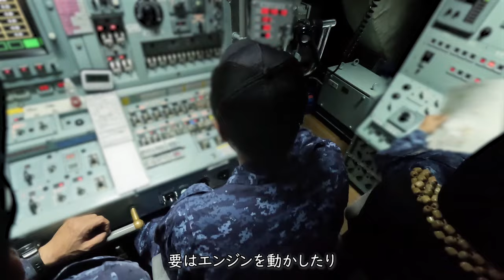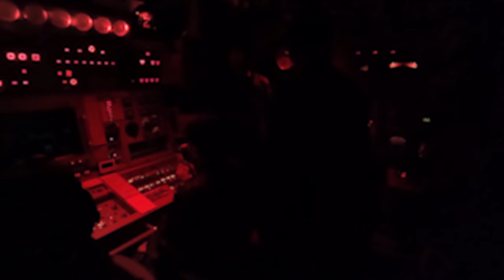【募集・採用】潜水艦に乗ってみたかった。理由は好奇心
潜水艦に乗ってみたかった。理由は好奇心

新隊員、女性自衛官、最古参の隊員まで、様々な隊員のそれぞれの思いをお伝えします。
映っている食事が美味しそうです！

監修：海上幕僚監部人事教育部人事計画課募集推進室